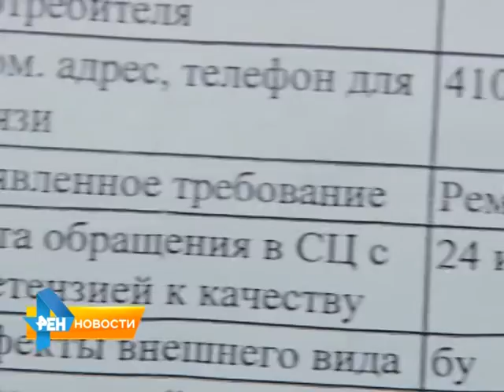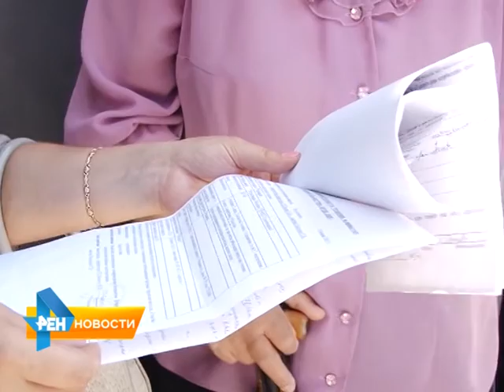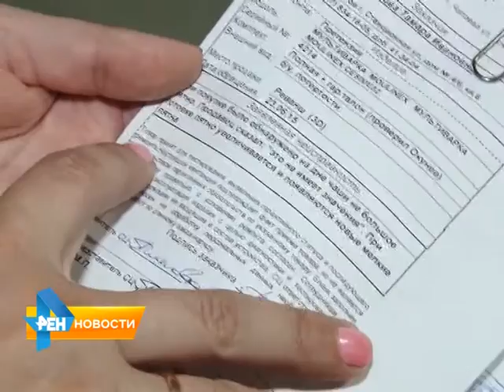Мультиварка с браком в рубрике "Контроль Качества"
Жительница Саратова в одном из магазинов бытовой техники приобрела мультиварку. Как позже выяснилось - с браком. В магазине обменять товар с деффектом на новый отказались и отправили его в сервисный центр. Правда после ремонта мультиварка совсем потеряла товарный вид. Смотрите очередной сюжет рубрики "Контроль Качества" от 15 июля 2015 года.